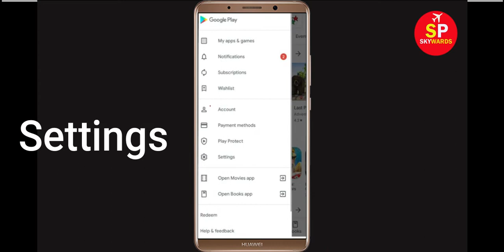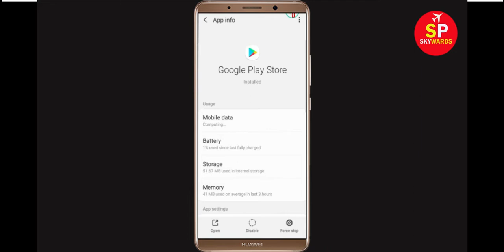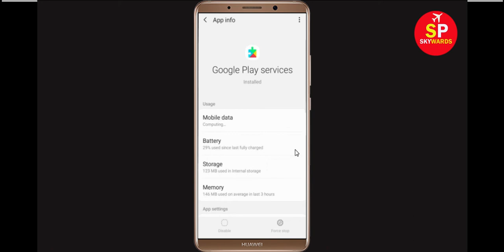Solve Can't Install PMO India App Error On Google Play Store in Android & Ios Phone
How to Solve/Fix Can't Install PMO India App Error On Google Play Store in Android & Ios Phone - Fix Can't Download Google Play Store Error